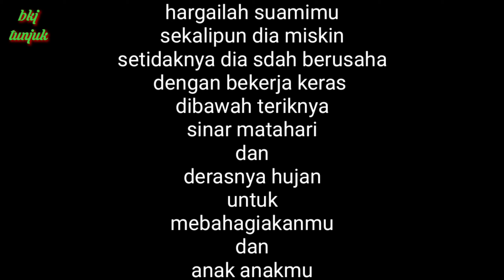KLOPING UYAK ZUMBA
video lawak bali,,,kami bkj tunjuk akan selalu hadir di tengah keluarga anda dengan video" kami yang akan selalu tampil beda dengan aksi kocak kami,dan lebih banyak mengambil tema lucu yang keseharianya ada pada kehidupan masyarakat desa,ikuti kami dan terus tonton video-video bkj yang tayang setiap minggu,video kali ini dengan judul KLOPING UYAK ZUMBA